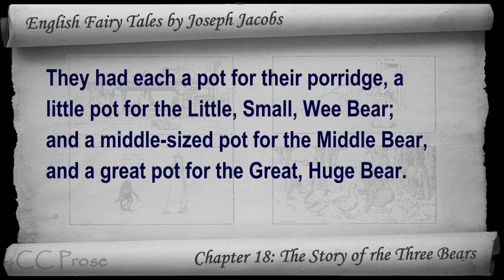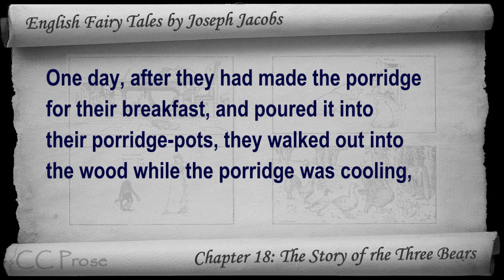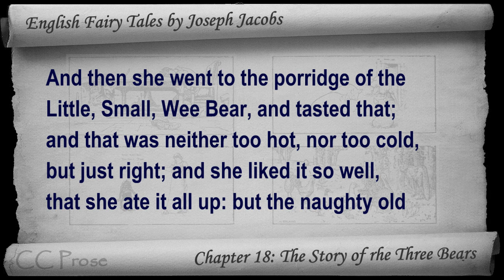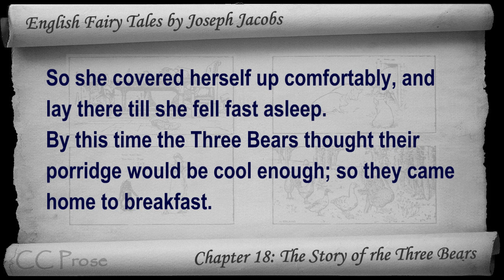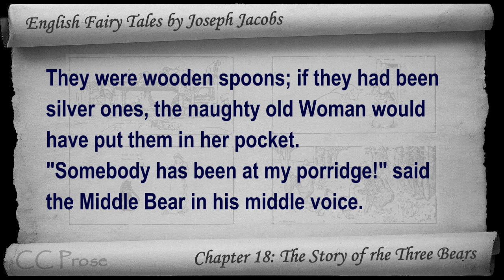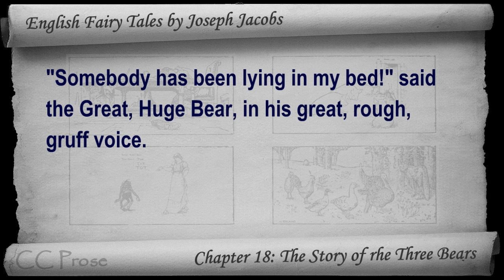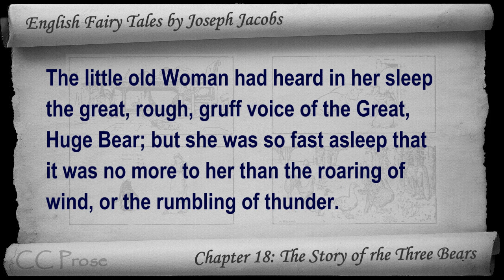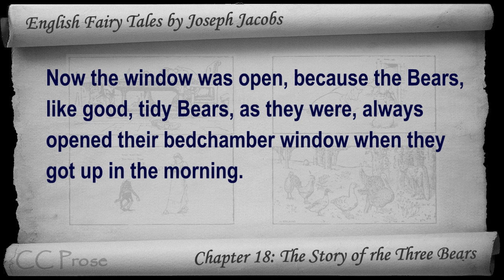Chapter 18 - English Fairy Tales by Joseph Jacobs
Chapter 18: The Story of the Three Bears. Classic Literature VideoBook with synchronized text, interactive transcript, and closed captions in multiple languages. Audio courtesy of Librivox. Read by Joy Chan.